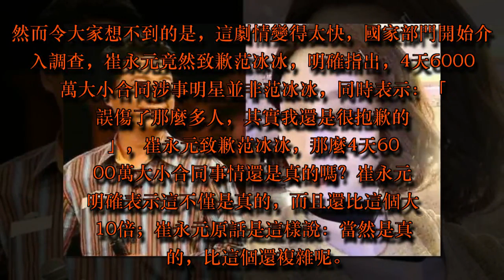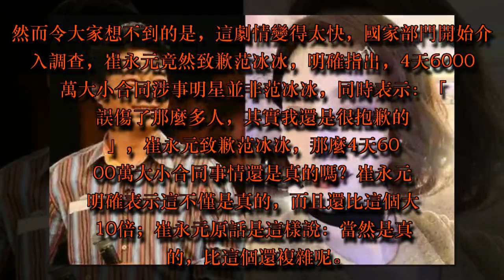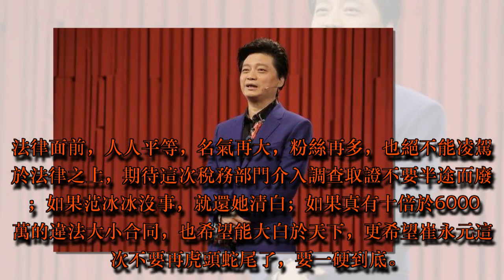崔永元致歉范冰冰，4天六千萬大小合同另有其人，希望他自己投案 | HK Gossip 24.7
崔永元致歉范冰冰，4天六千萬大小合同另有其人，希望他自己投案